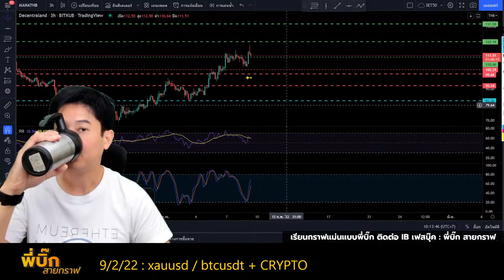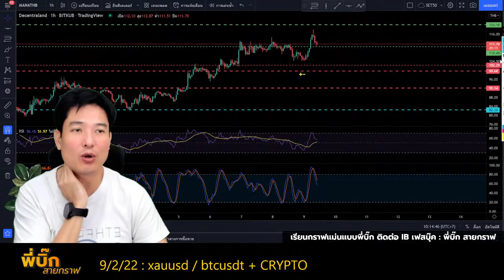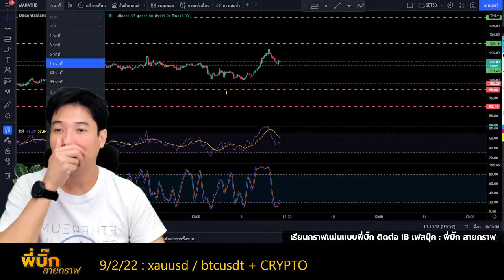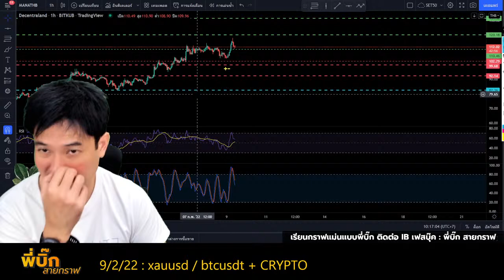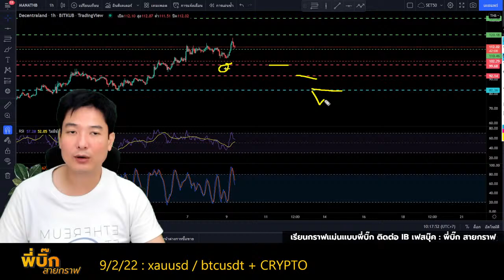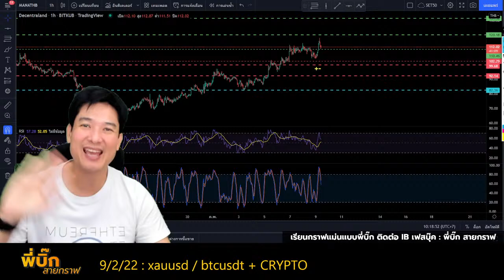ทองคำ xauusd forex btc crv near rune mana future วิเคราะห์แผนแนวโน้มทำเงินประจำวัน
ทองคำแนวโน้มไปต่อได้อีกหน่อย tf15 มี bull div เช้านี้ลุ้น เบรค high แต่ระวังแนวต้านสำคัญเช่นกัน
btc ขาลงเตรียมตัวอิ่ม แต่ระวังแนวเด้งหน่อย ยังย่ิไม่จบ
✅Inbox เฟสเพื่อติดต่อเรียนกราฟแม่นแบบพี่บิ๊ก
✅ สมัครเทรด ทองคำ หรือ คริปโตแบบ Future คลิกที่ลิ้งค์นี้ได้เลย
📘 คลิปสอนวิธีสมัครและยืนยันตัวตนการเทรดทองคำหรือ คริปโตแบบ Future
📗 สอนการซื้อขายทองหรือคริปโตฟิวเจอร์ใน Meta 5
1. แบบBasic พี่บิ๊กใช้ตลอด สั่งmanual หน้างาน
2. แบบตั้ง คือไม่ต้องเฝ้าจอ ไปทำงานหรือทำธุระได้